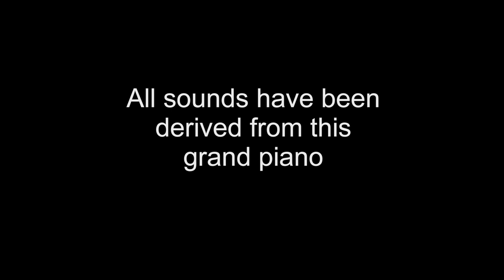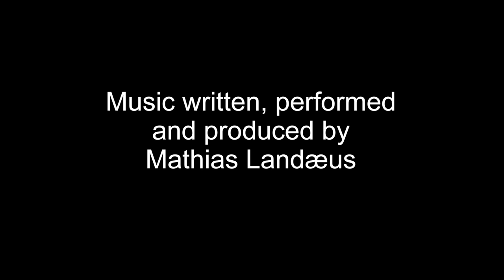Mathias Landaeus - FROM THE PIANO - album teaser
FROM THE PIANO
Available on vinyl, cd and download

All music written, performed and produced by Mathias Landæus
Camera: Håkon Garpestad
Film and sound editing: Jens Lodén